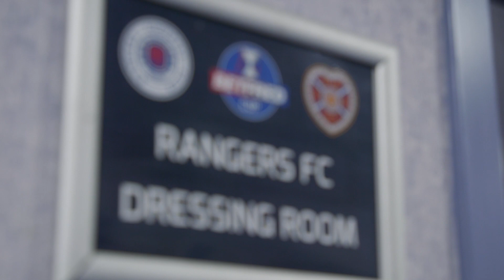TRAILER | Away Days | Hampden Heartbreakers